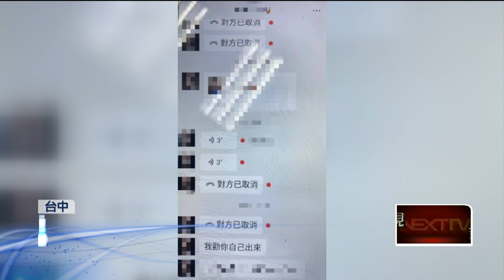選前掃黑！ 暴力討債團「逮20人」 主嫌熟睡被警逮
選前持續掃黑，台中市太平分局破獲，新興網路圍事幫派組織，這個集團，成立約一年多，主嫌利用臉書，LINE群組召集人馬，涉嫌暴力討債，警方兵分12路拂曉出擊，拘提20人到案。

★《壹電視》提醒您：拒絕暴力，請撥打110